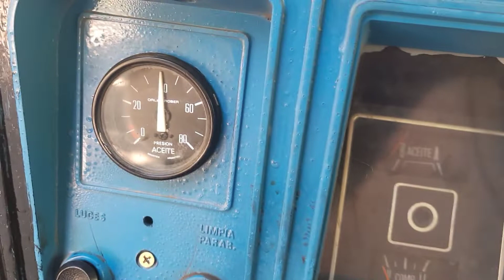F100 año 79 motor 221 GNC